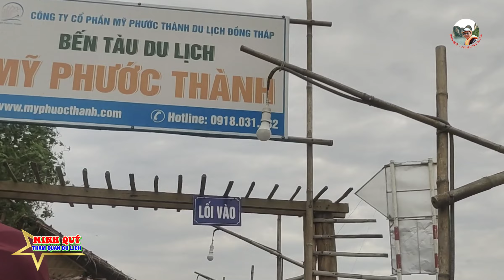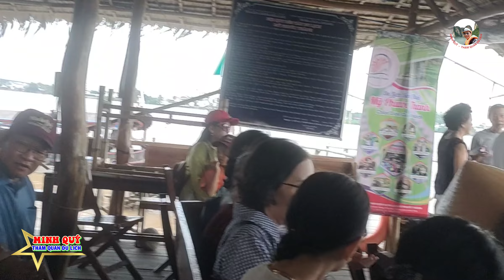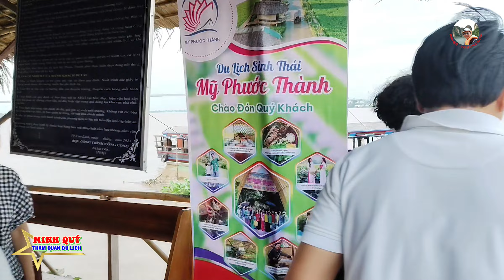Kể cho nghe chuyện đi chợ quê Cù Lao vui lắm...